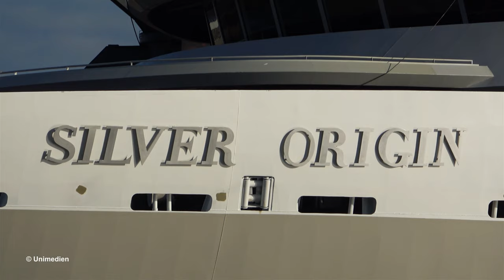SILVER ORIGIN | launch of the SILVERSEA expedition ship at De Hoop shipyard | 4K-Quality-Video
Launch of the SILVER ORIGIN from SILVERSEA on 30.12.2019 at De Hoop shipyard in Tolkamer (The Netherlands).
Filmed with a SONY FDR-AX53 and a SONY FDR-AX33 in high 4K-Quality.